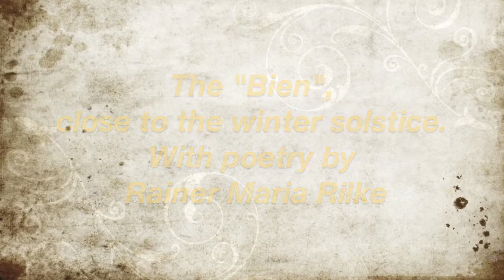The "bien" at winter solstice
Some impressions of the bees in December in CA. The sound, the scent and the energy is typical for winter. Lots of propolis visible on the outer edges of the nests.